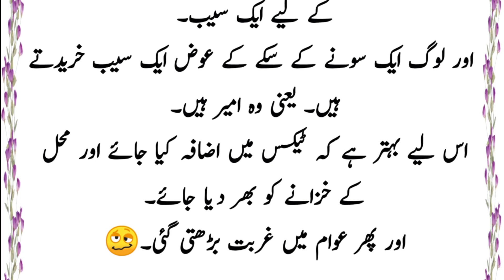An Emotional Heart Touching Story| چوری اورکرپشن| Urdu Story